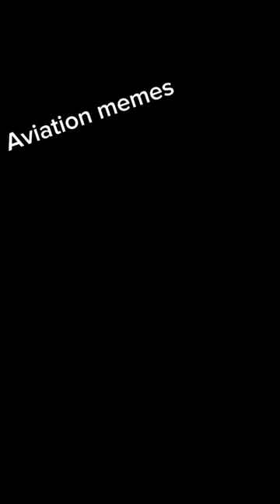Aviation memes from discord